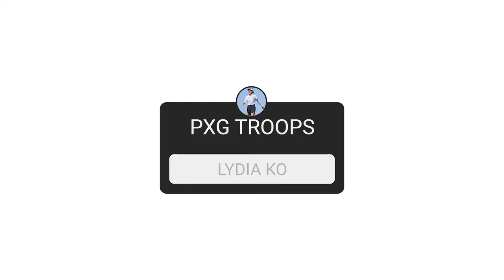PXG - ASK ME ANYTHING with LYDIA KO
2021 베어 트로피를 수상한 PXG Tropps 리디아 고 선수가
지난달 내한 시 PXG KOREA와 함께 한국 팬분들의
A.M.A를 답변하는 시간을 가졌었습니다.

항상 한국 팬분들의 응원과 성원을 가슴속 깊이 감사해하고
있다는 리디아 고 선수의 내한 인터뷰 영상을 지금 확인해보세요.